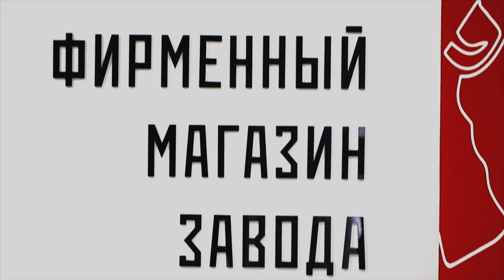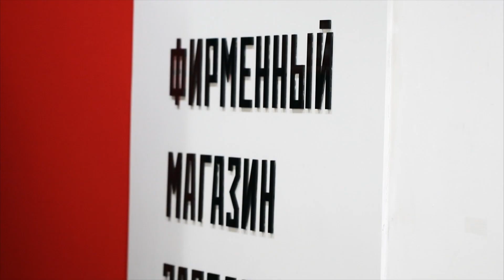Мастерская при фирменном магазине завода Молот. Визит конструктора ООО "Молот-Оружие"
8 и 9 февраля, в мастерской при фирменном магазине была организована работа конструктора ООО "Молот-Оружие".
Любой желающий мог подать заявку на консультацию/ремонт своего изделия.
В дальнейшем, завод планирует сделать такие выезды конструктора в мастерскую магазина регулярными.
По всем вопросам касательно наличия в фирменном магазине "Молот" в г. Москва продукции и комплектующих к оружию Вы можете обращаться в специальном разделе форума официального сайта "Молот"